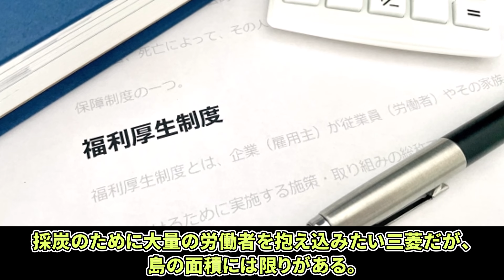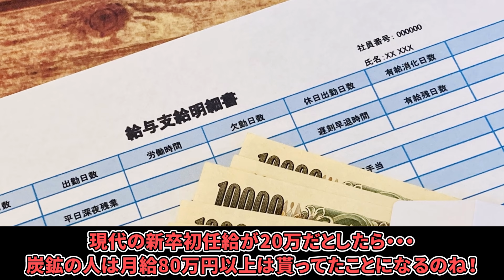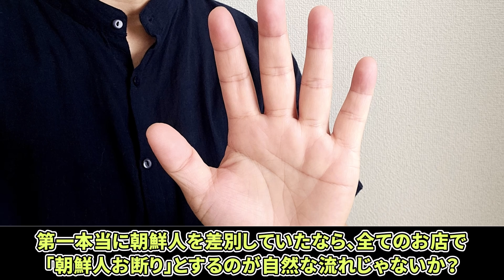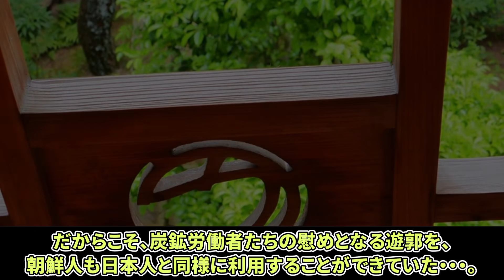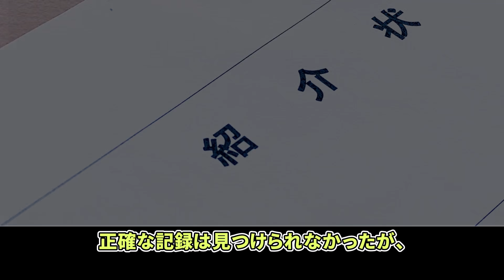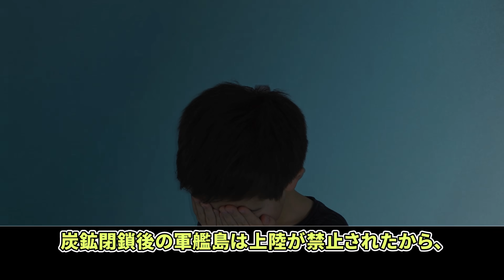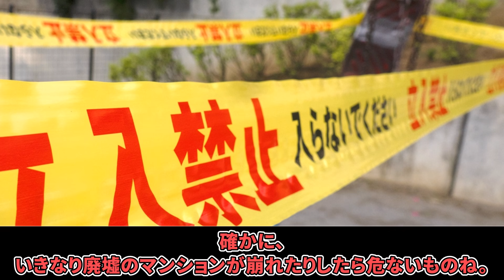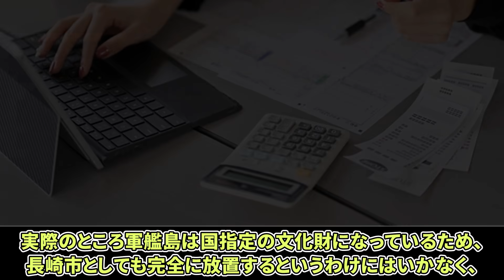強制労働に遊郭の噂 「軍艦島」の光と闇の歴史について【ゆっくり解説】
このチャンネルでは、島にまつわる興味深い雑学について解説していきます。
※このビデオは娯楽目的でのみ作成されました。

【参考資料等】
動画中に、引用した素材や文献の記載がございます。

【音源】
FREE BGM DOVA-SYNDROME